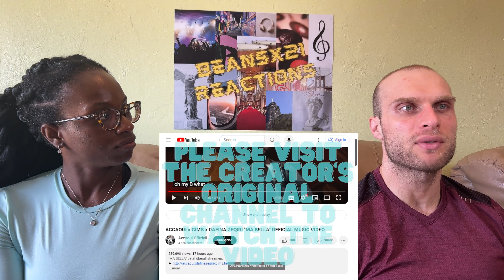REACTION TO ACCAOUI, GIMS & DAFINA ZEQIRI - MA BELLA (MUSIC VIDEO) | FIRST TIME LISTENING TO ACCAOUI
REACTION TO ACCAOUI, GIMS & DAFINA ZEQIRI - MA BELLA (MUSIC VIDEO) | FIRST TIME HEARING

In this video, we are reacting to ACCAOUI, GIMS & DAFINA ZEQIRI - MA BELLA.